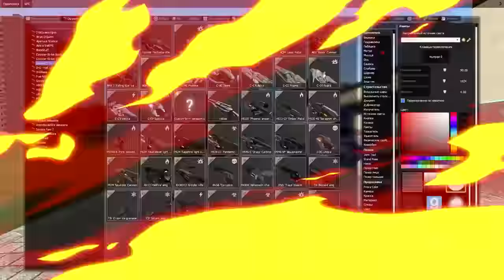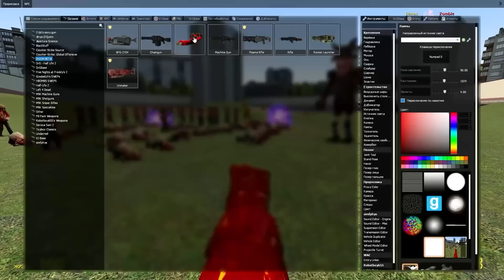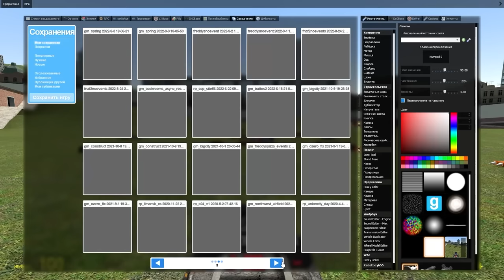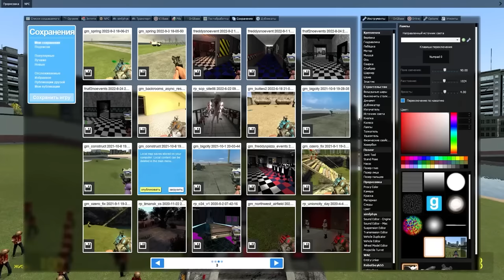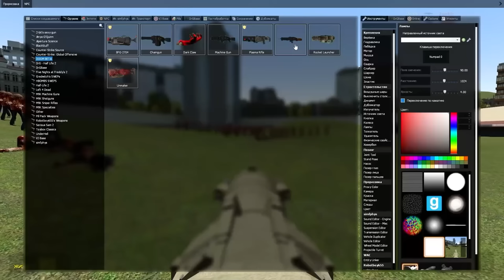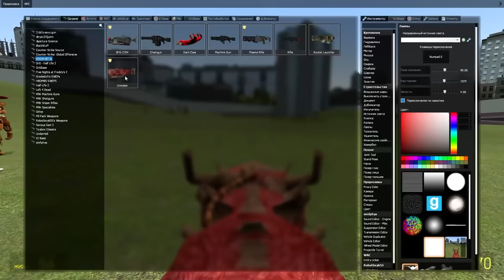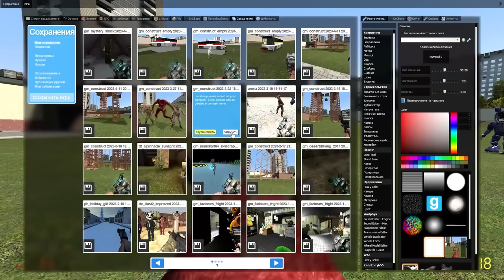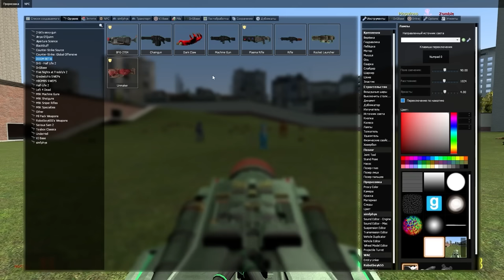Тестируем новое оружие в крутом моде для Garry's Mod